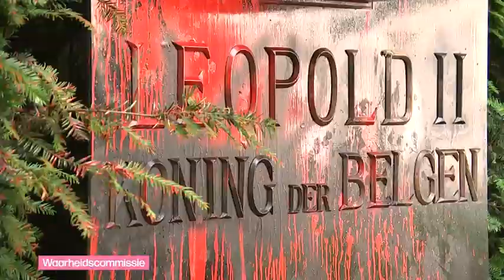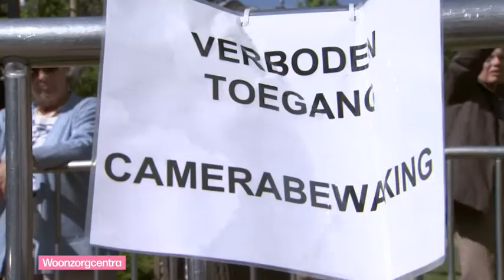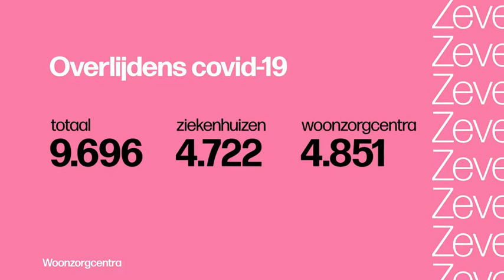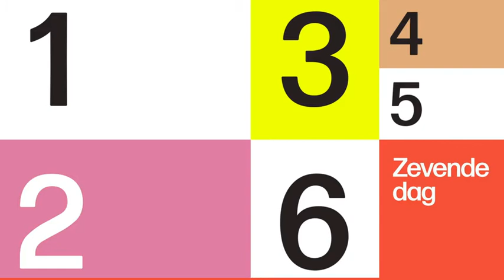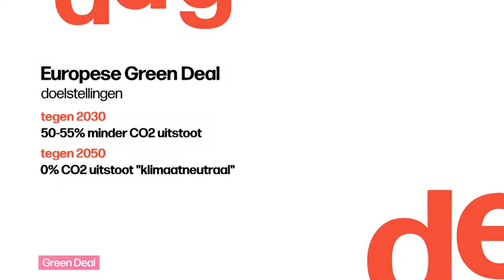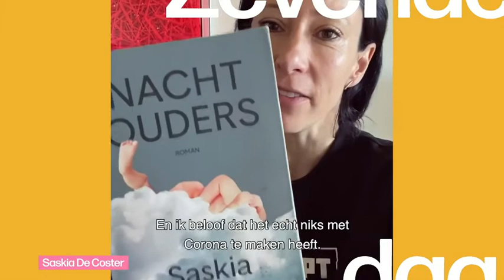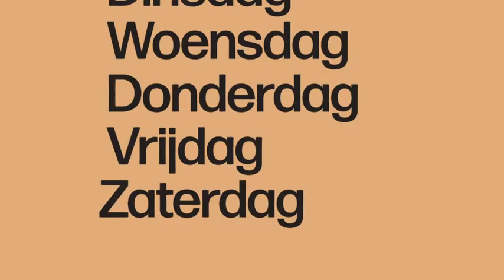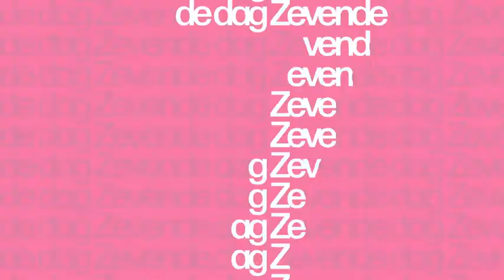VRT | De zevende dag - 21 juni 2020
01:07 Waarheidscommissie
09:22 Regeringsvorming
15:32 Aanval op Brugse burgemeester
20:20 Woonzorgcentra en coronacrisis
44:52 Meskerem Mees
52:18 Slag om Balenberg
55:27 Veldritseizoen
59:39 Europa en corona
01:08:38 Green Deal
01:17:48 België
01:25:50 Libris Literatuurprijs
01:36:21 Trump in Tulsa
01:43:24 Eventsector
01:50:13 Weddingplanner
01:55:57 Het laatste woord

Frans Timmermans, vicevoorzitter van de Europese Commissie en auteur van de Green Deal, komt naar onze studio. Hoe komt Europa uit de coronacrisis? Wat mag het herstel

kosten? En wat met de ambitieuze klimaatplannen van de Commissie?

Ook Kamervoorzitter Patrick Dewael (Open VLD) is onze gast. We hebben het over zijn voorstel om een Waarheidscommissie over ons koloniaal verleden op te richten. En over alweer een ultieme poging om

een federale regering te vormen. Wordt het dit, of gaan we toch naar nieuwe verkiezingen? Welke lessen trekken we uit de coronacrisis voor de toekomst van onze woonzorgcentra? Daar liep het wel erg verkeerd tijdens de lockdown. Het kan en moet beter, dat is zeker. We praten in de studio met Dirk Dewolf (voorzitter van het Agentschap Zorg en Gezondheid), Naiké Costa (directeur wzc Sint-Jozef Assenede) en met Claire Weiler (animator in wzc Zonnewende Aartselaar, Senior Living Group).

Dit weekend houdt de Amerikaanse president Trump zijn langverwachte rally in Tulsa, de stad waar in 1921 een bloedbad op zwarte burgers plaatsvond. Correspondent Björn Soenens is ter plaatse en bericht heet van de naald. Onze muzikale gaste is singer-songwriter Meskerem Mees. De dood van George Floyd greep haar erg aan en ze schreef er de song ‘Nobody came’ over. Sven Nys vertelt ons over de &#34;Slag om Balenberg&#34;, een alternatieve wedstrijd waarin veldrittoppers het tegen elkaar opnemen. Zondag te volgen op één vanaf 17u05.

De sector van de evenementen –denk maar aan beurzen en zomerfestivals- zit in de hoek waar de klappen vallen. Heropstarten mag nog altijd niet, 80.000 banen staan op het spel. Met Geert Maes van Brussels Expo praten we over de organisatie van Autosalon of Batibouw. Liesje Van Haaster is weddingplanner. En Johan Van Assche spreekt namens de Acteursgilde en de ‘Alliantie van Artiesten’. Allemaal vragen ze een perspectief om opnieuw aan de slag te kunnen.

Maandag wordt de Libris Literatuurprijs uitgereikt. Saskia De Coster staat als enige Vlaming op de shortlist. De prijs is de voorbije kwart eeuw nog maar drie keer door een vrouw gewonnen. De auteur van ‘Nachtouders’ is onze studiogaste. Bekijk aflevering 20 van seizoen 2020 met VRT NU via de site of app.